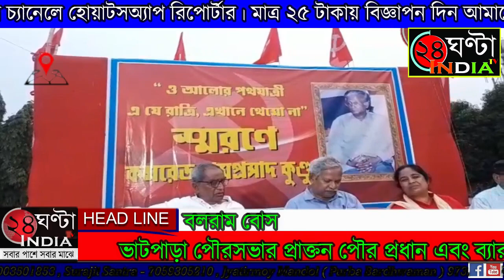ব্যারাকপুর মহকুমায় শ্রমিক আন্দোলনের অন্যতম শ্রমিক নেতৃত্ব তার স্মরণে স্মরণসভা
রামপ্রসাদ কুন্ড ৭৯ বছর বয়সে মৃত্যু হয় বিশিষ্ট শিক্ষক ভাটপাড়া পৌরসভার প্রাক্তন পৌর প্রধান এবং ব্যারাকপুর মহকুমায় শ্রমিক আন্দোলনের অন্যতম শ্রমিক নেতৃত্ব তার স্মরণে স্মরণসভা অনুষ্ঠিত হয় ভাটপাড়া গোলঘর পার্কে এই স্মরণ সভায় সভাপতিত্ব করেন নারায়ণ রায় প্রধান বক্তা এসে উপস্থিত ছিলেন সিআইডিইউ পশ্চিমবঙ্গ রাজ্য কমিটির সম্পাদক এবং সিপিআইএম পশ্চিমবঙ্গ রাজ্য কমিটির সম্পাদক মন্ডলীর সদস্য ও বামফ্রন্ট সরকারের প্রাক্তন মন্ত্রী অনাদি সাউ এছাড়াও উপস্থিত ছিলেন সি আই টি ইউ উত্তর ২৪ পরগনা জেলা কমিটির সম্পাদিকা গার্গী চ্যাটার্জি সিআই টি ইউ উত্তর চব্বিশ পরগনা জেলা কমিটির সভাপতি নেপাল দেব ভট্টাচার্য ব্যারাকপুর লোকসভা কেন্দ্রে প্রাক্তন সাংসদ শিক্ষক এবং শ্রমিক আন্দোলনের অন্যতম নেতা তড়িৎ বরণ তরফদার  এলাকার ছাত্র যুব মহিলা এবং সাধারণ মানুষ এই স্মরণসভা অংশ অংশগ্রহণ করে স্বরণসভার শুরুতে প্রথমেই তার প্রতিকৃতিতে মাল্যদান অনুষ্ঠিত হয় এরপরে এক মিনিট নীরবতা পালন এই স্মরণ সভায় অনাদি সাউ বক্তৃতায় কেন্দ্রীয় সরকারের জনবিরোধী নীতির কথা এবং রাজ্য সরকারের দুর্নীতির কথা তুলে ধরেন